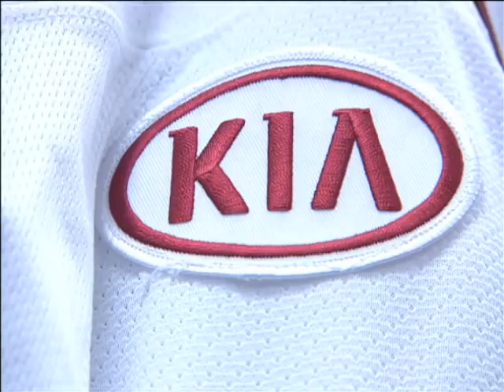Game Highlights Feb. 23 Chicago Wolves vs. Abottsford Heat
ROSEMONT, Ill.---The Chicago Wolves wrapped up a weekend sweep of Western Conference-leading Abbotsford with a 2-0 triumph on Sunday afternoon at Allstate Arena.